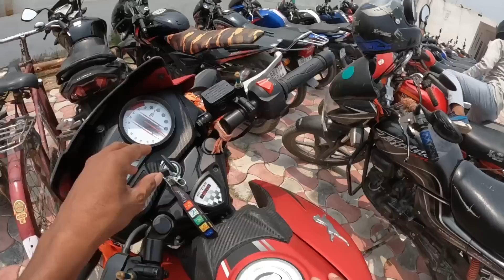Water Park Me Dono Bhai Ki Halt Kharab Ho Gayi 😲 | Smart city water park bihar Sharif